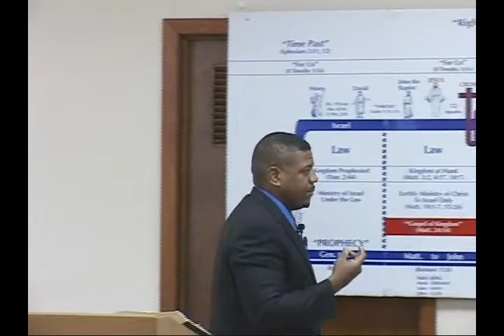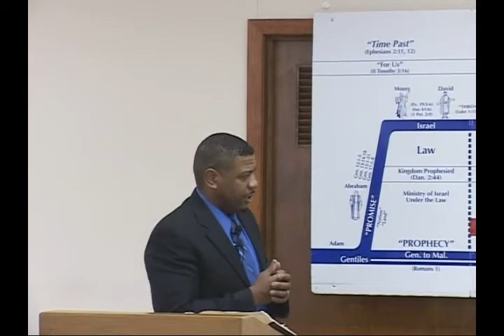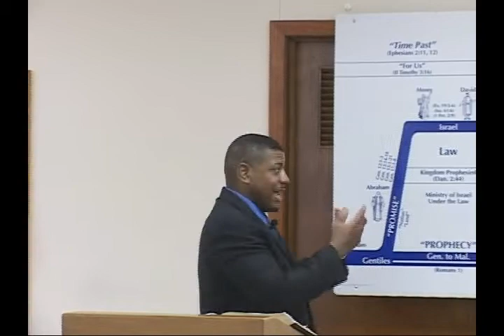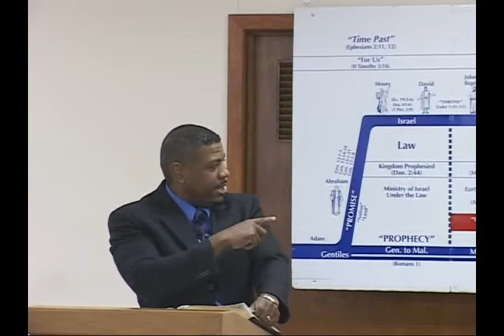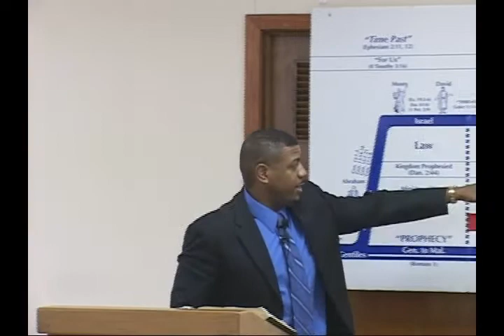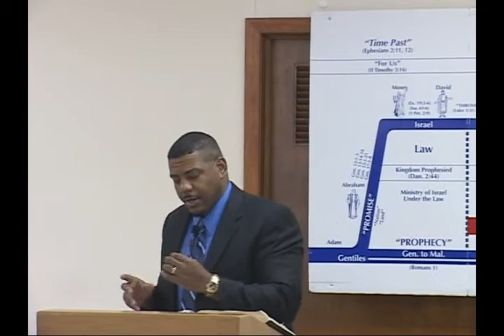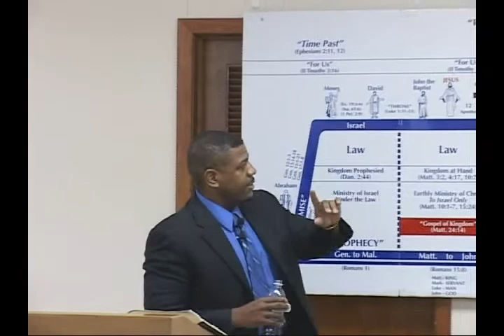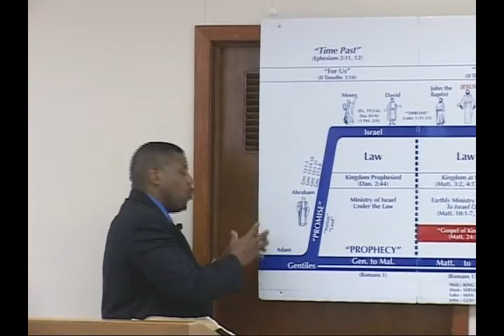Judgment Day (2 of 6)